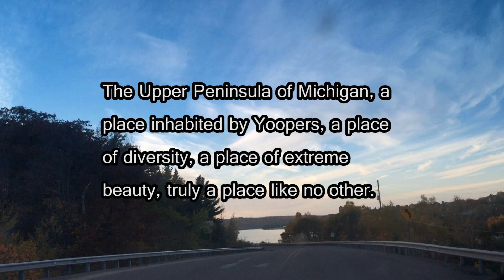Tour Da YooP - Freda sunset - Upper Peninsula Adventures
Today's Upper Peninsula adventure is a drive through the fall to the shores of Lake Superior to Freda, MI an old mining town.

Tour Da Yoop takes you on micro-adventures across the beautiful Upper Peninsula of Michigan. The U.P. as we call it, the land of Yoopers has a plethora of adventures that await, the people are unique, the adventures sometimes wild, history is abundant, the wildlife is out our backdoor, the geology is awesome, and the Northern Lights make their appearance very often. Looking forward to showing you many adventures across this beautiful land I am blessed to live, work, and explore in.

Let me be your guide on a UP Adventure with over 40 years exploring the UP

--Clothing and Footwear--
Ecco Track 25 Gore-tex leather hiking boots
Orvis clothing
Wrangler ATG Pants
The North Face Parmount Convertible Pants
--Kayaking/Canoeing--
Dagger Kayaks
Bending Branches paddles
Werner Kayak paddles
NRS Paddle shoes
--Camaras Equipment--
Go Pro cameras
Nikon cameras